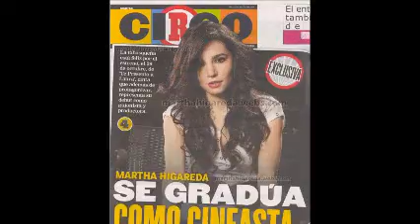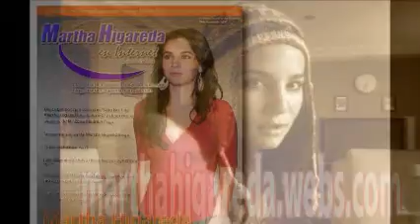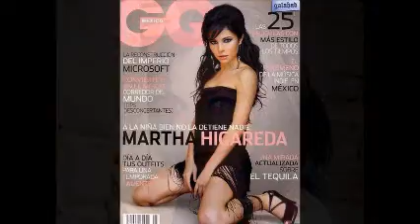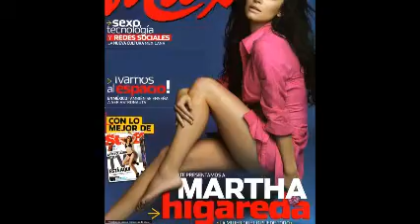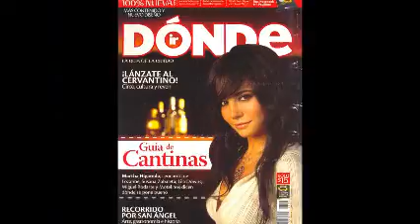DiSk JoCkEy GeOrGeS FLaShBaCk & ELeCTrO HoUsE & THe ViNyL CoLLeCTiOn FoUr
LOS MEJORES MOMENTOS DEBEN SER DISFRUTADOS AL MAXIMO ... ES  DiSk JoCkEy GeOrGeS FLaShBaCk &  ELeCTrO HoUsE